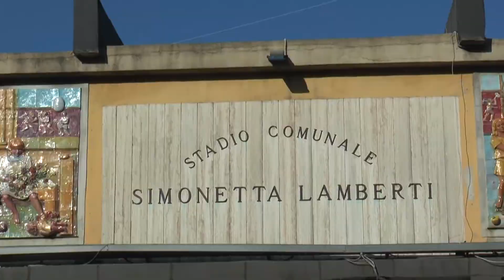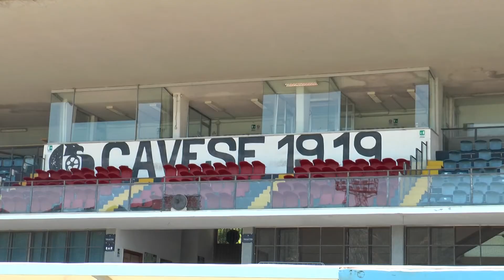Cavese, società e sindaco si sono incontrate per la questione stadio Lamberti